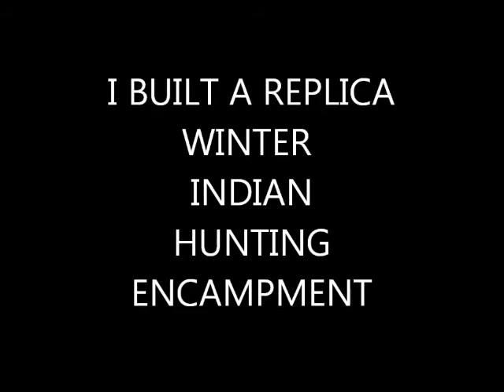PRE- COLONIAL WINTER HUNTING CAMP/ NIPMUC/ MONSON,MA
(PRE-COLONIAL- LIFE)    PROVIDING MEAT FOR THE WINTER. The hunting camp wigwam's were smaller for the reason that they had to carry the material sometimes many mile to there winter encampment, and also in many cases they were hunting alone, so that a large area would not be practical. The only wrong way to make a wigwam is to have a leaky, drafty hut. Notice the wigwam is more conical shaped. the reason is that heavy snow's won't cave in the structure